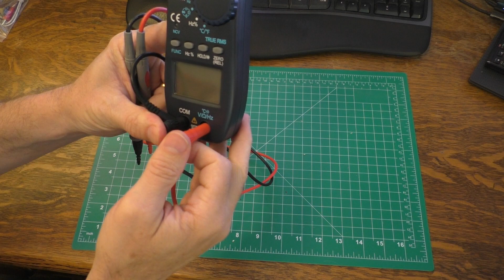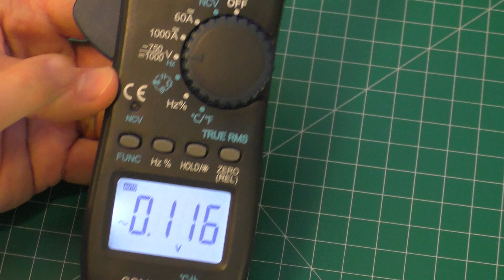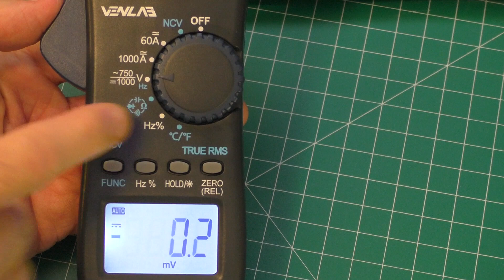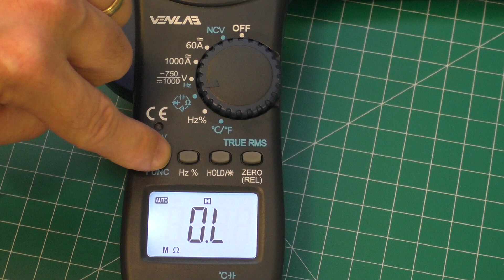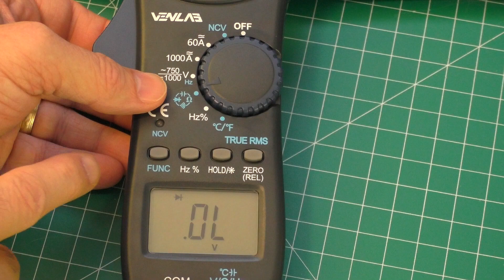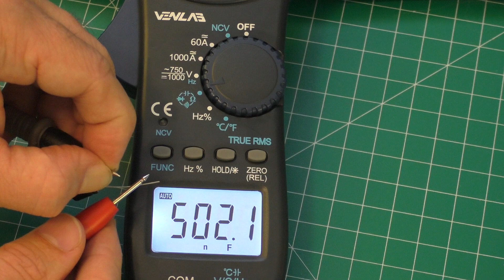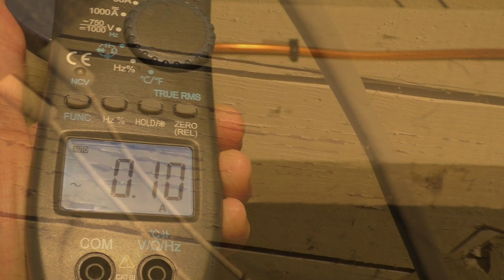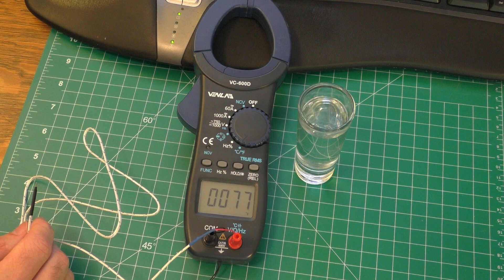Digital Clamp Multimeter Review (VENLAB VC-600D)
This video will test and review the VENLAB VC-600D digital clamp meter.